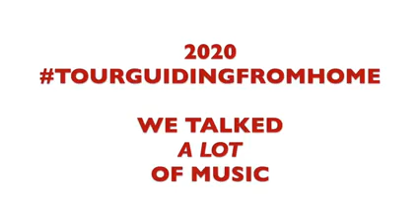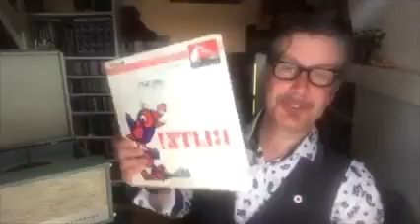Big Smoke Radio Nite Clip Reel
2 years ago Big Smoke Radio Nite ran for 12 weeks and was total chaos - as you can see!